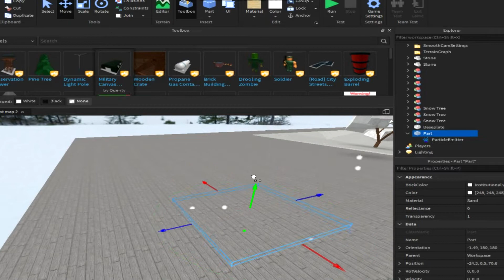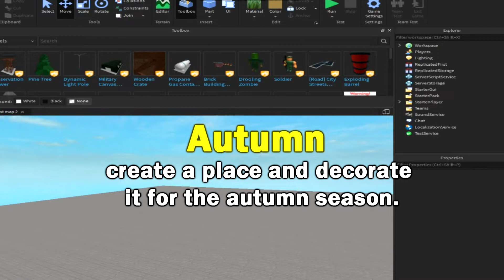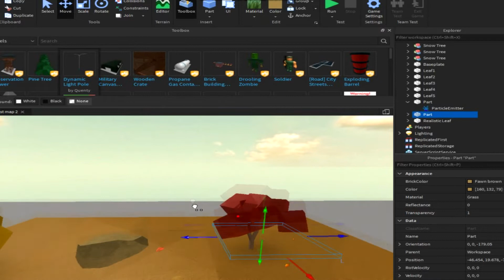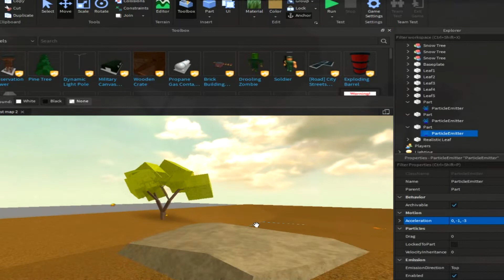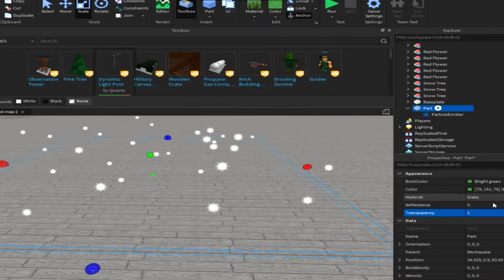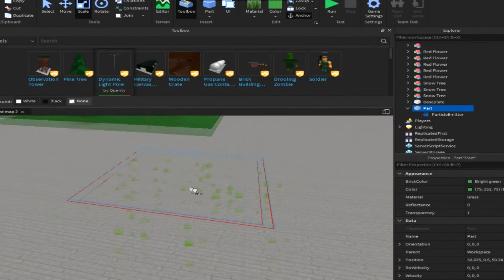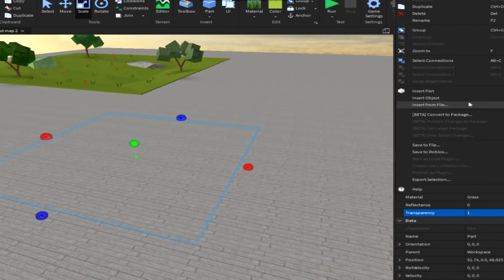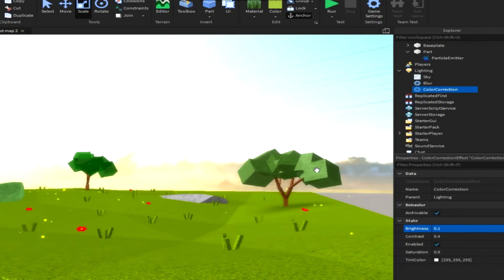How to decorate the seasons of the year with PARTICLES ✨ | ROBLOX Studio Tutorial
Make your place more beautiful, with particles.
I offered you decorating ideas for different seasons of the year.
On this tutorial you can make snowfall, rain, falling leaves, grass and fireflies.
Adjust the particles to your taste, you can change their size, speed, transparency, quantity and other features.
If you are expanding a part, then do not forget to adjust the number of particles.
In addition to particles, use color effects to help create the atmosphere of your season.
Perhaps my ideas and this lesson will help you.

Music used in the video:
3. TheFatRat – Mayday
4. TheFatRat - The Calling